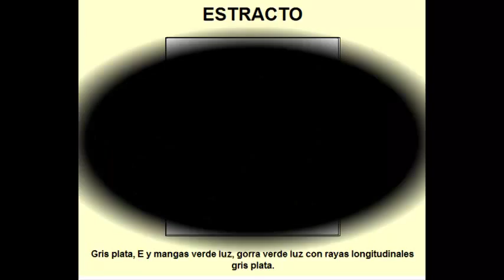Último Resumen del 2014 de las competencias destacadas del fin de semana!